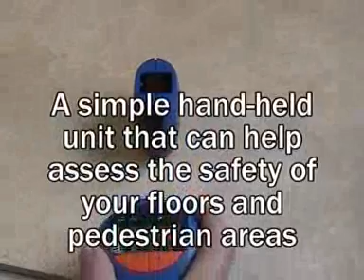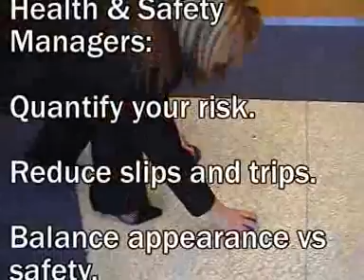Slips and Trips - using the Surtronic Duo for assessing floor safety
Surtronic Duo roughness meter used for floor measurement